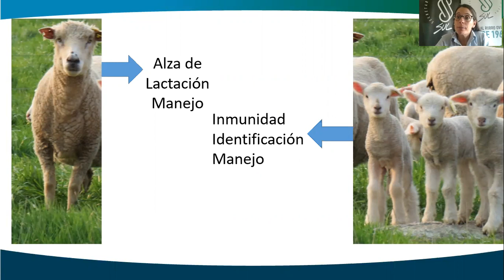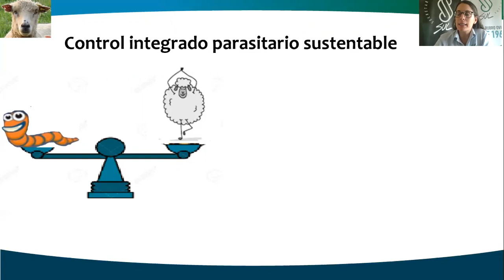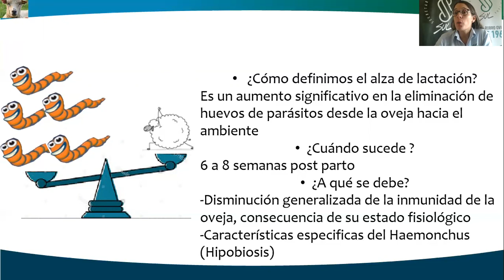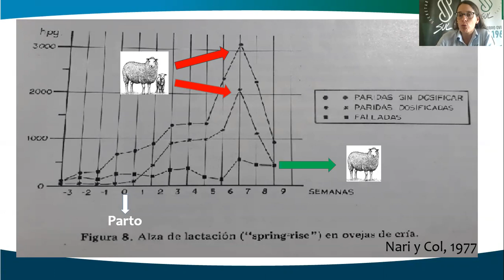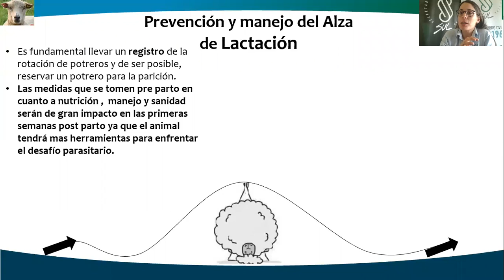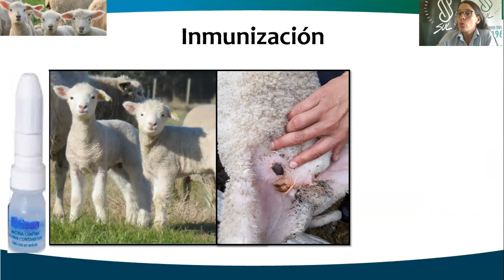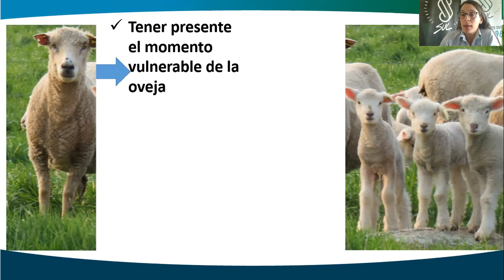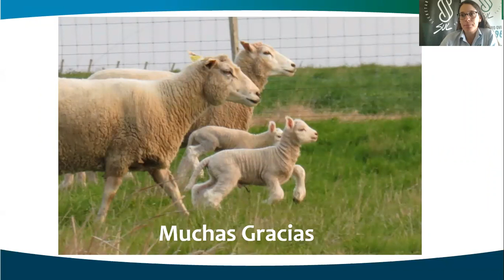Sanidad en el período de lactación - Dra. Sofía Salada (SUL)